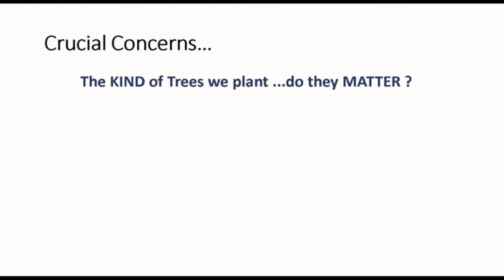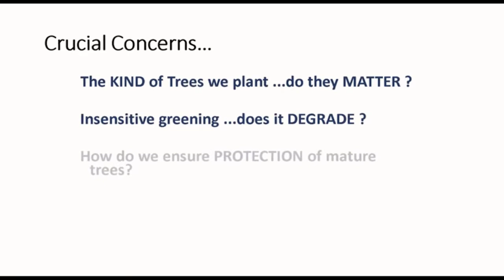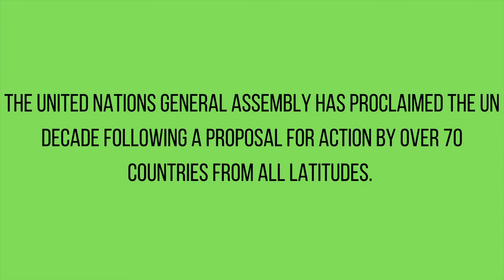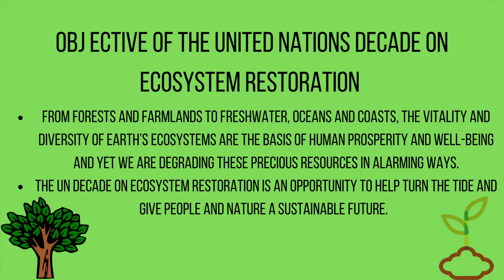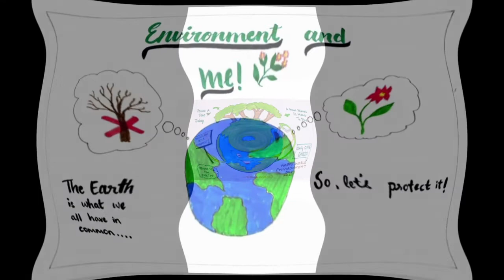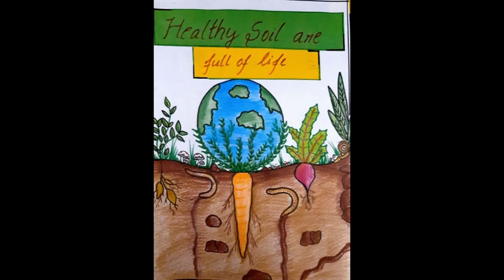World Environment Day - June 2021